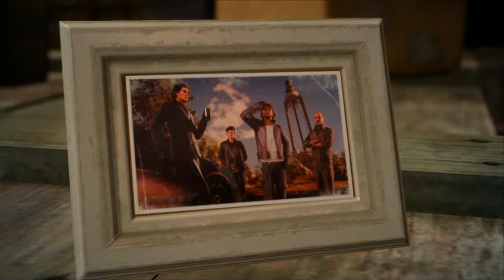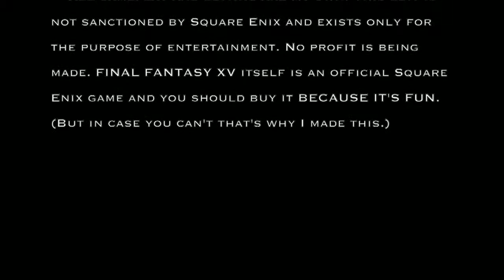Final Fantasy XV (TV Show Format) - Episode 11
Join me for the epicness of FFXV without having to play it! Got any questions? Ask away!

Included content:
FFXV Royal Edition
Episode Gladio
Episode Prompto
Episode Ignis
Episode Ardyn
Assassin's Creed Festival
FFXIV Crossover
Comrades
A few key side missions

Throw me some support if you'd like!
Perks are currently geared toward my fanfiction audience, but if I actually get a following here I may add some video ones.